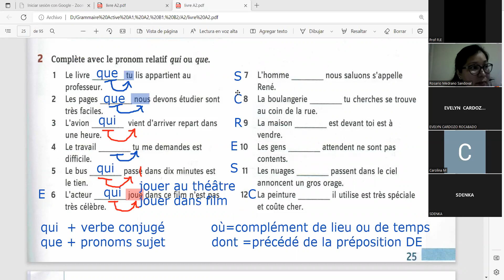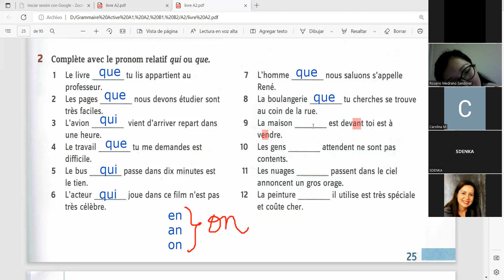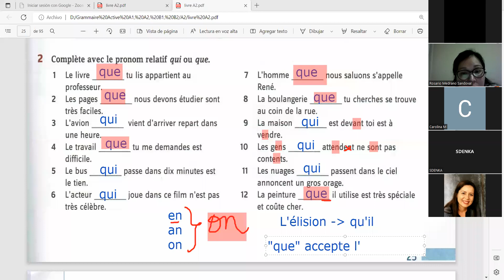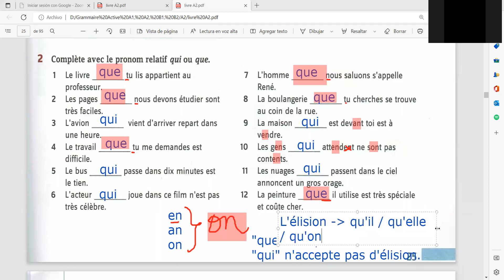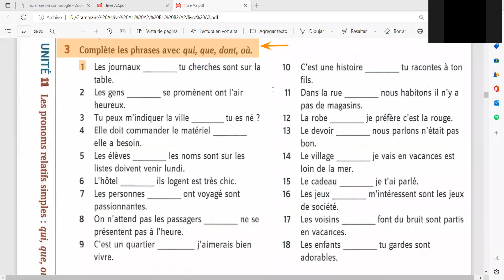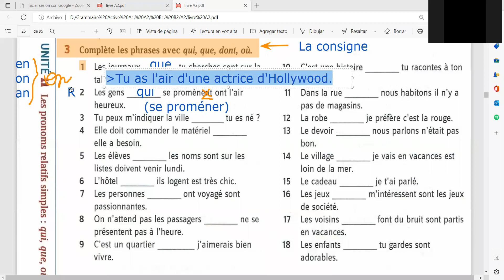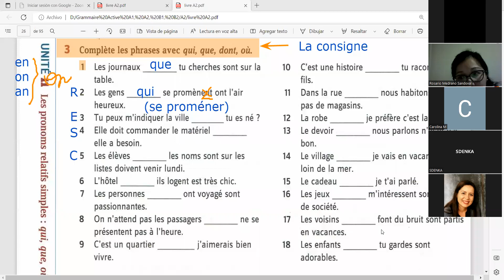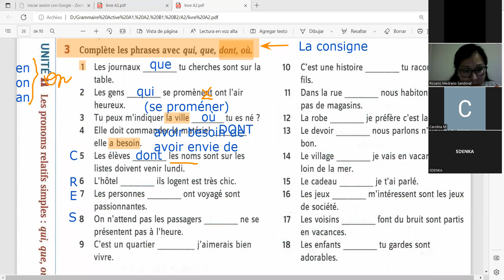2022.10.12 LIBERTÉ M3-LM 19H30-21H00 (2)